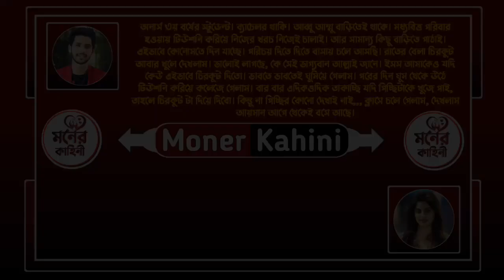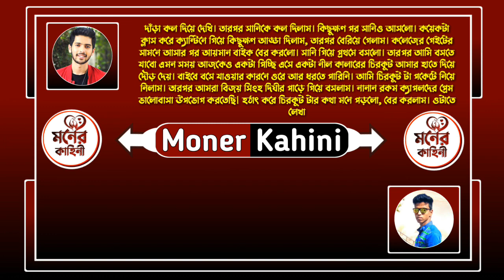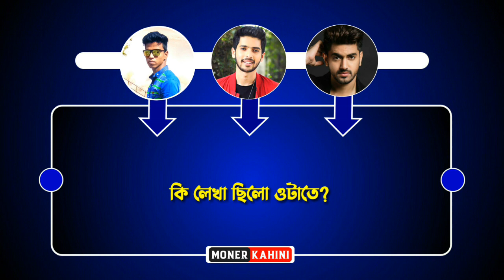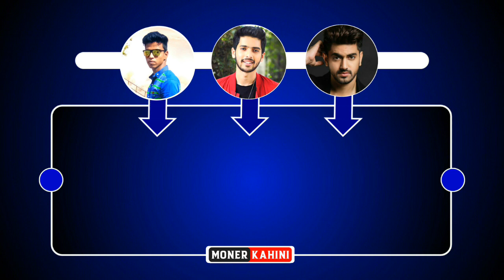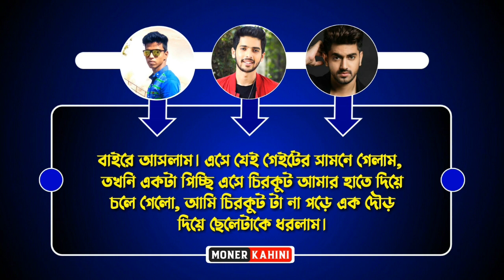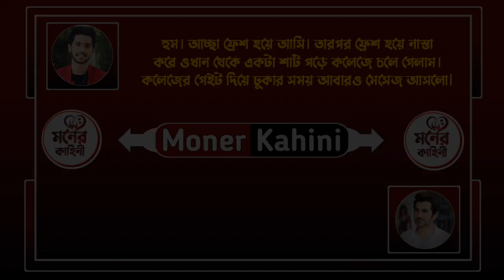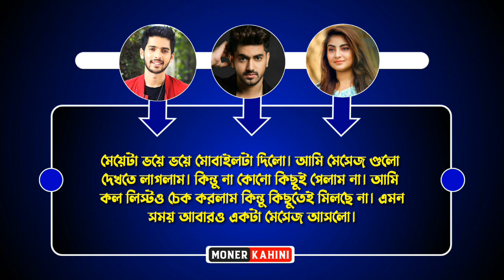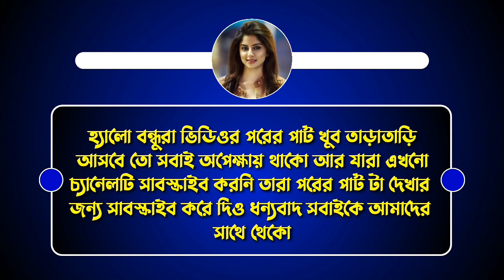অপরিচিত মেয়ে যখন বউ - পর্ব ১ // রোমান্টিক প্রেমের গল্প // Ft: Avinanda & Souvik // Moner Kahini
• Moner Kahini •

 • অপরিচিত মেয়ে যখন বউ - পর্ব ১ •

• Voice Artist : Avinanda & Souvik & Shonalika & Rj Sagor & prantosh & Somnath & Jagannath
•Script: juwel